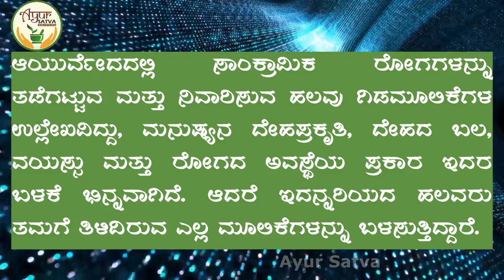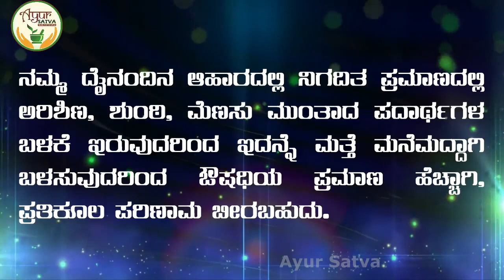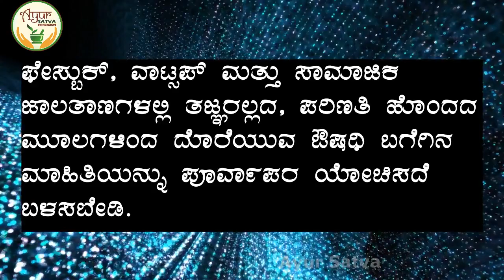ಕೊರೊನಾ ಸಮಯದಲ್ಲಿ ಈ ತಪ್ಪುಗಳನ್ನು ಮಾಡದಿರಿ..!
ಕೊರೋನಾ ಸಮಯದಲ್ಲಿ ಮನೆಮಧ್ದನ್ನು ಸೇವಿಸುತ್ತಿದ್ದರೆ ಯಾವ ಯಾವ ತಪ್ಪುಗಳನ್ನು ಮಾಡಬಾರದು ಎಂಬುದರ ಸ್ಲೈಡ್ ಗಳು ಇಲ್ಲಿವೆ.